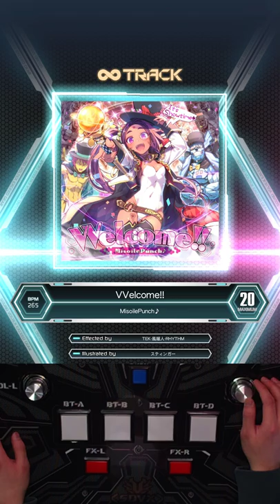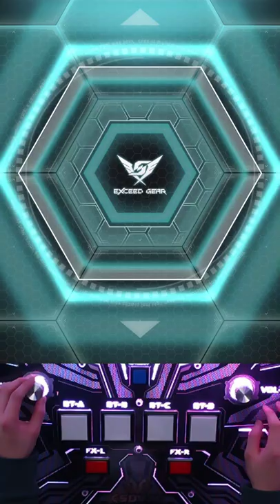SDVX 6 Varkirie 2022 02 16 15 12 46